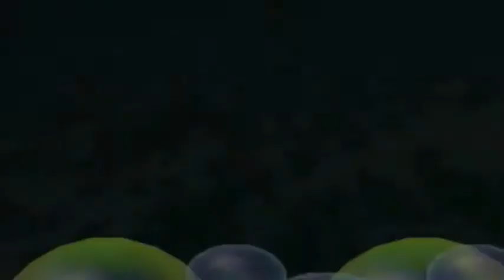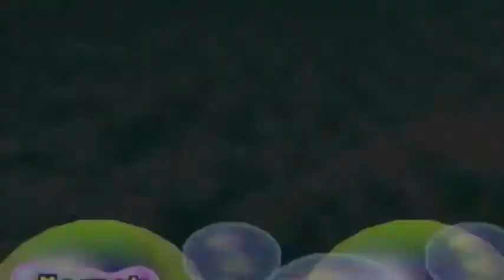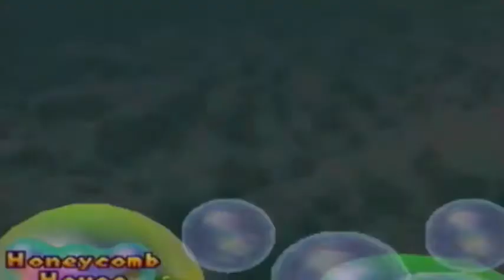Pirate Land - Episode 2 by MichaelsipodHelp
Things start to spice up a little in this episode!?